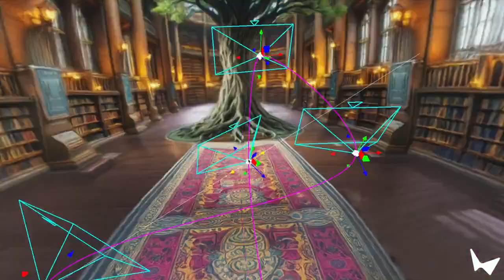A First Look at World Labs' AI system that Generates 3D Worlds from an Image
World Labs, the AI startup co-founded by AI pioneer Fei-Fei Li, has provided a first look at what its building: an AI system that can create entire interactive 3D scenes from just a single image. Basically, imagine uploading a picture and then being able to step into that world and move around it like a scene from your favorite video game.